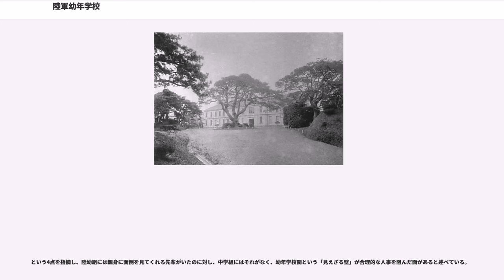陸軍幼年学校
陸軍幼年学校（りくぐんようねんがっこう）は、大日本帝国陸軍において、選抜した満13歳以上・満15歳未満の男子（主に旧制中学校2年生）を、将来の将校候補者として教育するために設けられた全寮制の教育機関（軍学校）。プロイセンの に範をとって設立された。通称・略称は陸幼・幼年校・幼年学校。

帝国陸軍の幼年学校には幾度の変容があり、陸軍士官学校が予科・本科制度となった1920年以降では、「陸軍幼年学校」は、将来の将校候補者すなわち陸軍士官学校の予科（「陸軍士官学校予科」、陸士予科。これはのち予士こと「陸軍予科士官学校」に改称し独立）に入校しその予科生徒（予士生徒）とならん者を、受験時に満13歳以上・15歳未満の若年時に生徒として受け入れて教育する、旧制中学校相当の全寮制の教育機関であった。1940年（昭和15年）の昭和15年勅令第89号「陸軍幼年学校令」第一條では「陸軍幼年学校は生徒に陸軍予科士官学校生徒たるに必要なる素養を与うる為軍事上の必要を考慮して普通学科を教授し軍人精神を涵養する所とす」と定義されている。

陸士予科生徒は陸幼出身者（陸幼組）と、陸幼に進まずに一般の旧制中学校に学んでから陸軍現役兵科将校を志願した中学出身者（中学組）から主に構成される。陸士卒業生は旧1期（明治10年10月卒業）から昭和20年の敗戦までの間に約5万1千名、陸幼組は明治7年4月の卒業生から昭和20年の終戦時の在校生までで約1万9千名であり、人数としては中学組が過半数を占める。陸幼生徒は陸士予科生徒と合わせて「将校生徒」とも呼称された。

1920年代以降の基本的な将校任官の流れとして、陸幼または中学から陸士予科（1896年から1903年は陸軍中央幼年学校、1903年から1920年は陸軍中央幼年学校本科、この中央幼年・中央幼年本科は地方幼年・中央幼年予科の陸幼卒業者のみが入校した。中幼本科が改変された1920年から1937年は陸軍士官学校予科、1937年から1945年は陸軍予科士官学校となり、陸士予科・予士へは陸幼卒業者のみならず中学出身者も入校する）に進んだ生徒は、陸士予科において旧制高等学校に準ずる「普通学」をメインに受け、卒業時に指定されている兵科（兵種）及び原隊の士官候補生となり、約半年間の隊附勤務（この間に形式的なものであるが階級は上等兵から伍長に進級）を経て、軍曹の階級が与えられ今度は陸軍士官学校の本科（陸軍士官学校本科。これはのち陸軍士官学校に改称し、さらに陸軍航空部隊関係の兵科将校を専門的に養成する陸軍航空士官学校も分離独立）に入校。陸士本科（陸士）においてより専門的かつ高度な軍事学を学び、卒業後に原隊において見習士官（階級は曹長）となり数ヵ月後に晴れて任陸軍少尉となった。陸軍航空士官学校へ進む兵科将校候補者（航空兵科将校候補者）の場合、その専門性から予科卒業後の士官候補生としての隊附勤務は無いか短期間で、また本科卒業後の見習士官としての隊附勤務はない。陸軍幼年学校は帝国陸軍において本流となる現役兵科将校へと進む階段において最初のステップの一つとなる。なお、明治後期からは陸幼卒業者は陸士予科入校試験は免除され、エスカレーター式に進む。

1896年（明治29年）から1903年（明治36年）までは、上述の陸士予科にのちに改変される学校を「陸軍中央幼年学校」とし東京に1校を設置、上述の陸軍幼年学校とのちになる学校を「陸軍地方幼年学校」と称し仙台、東京、名古屋、大阪、広島、熊本の各地方に設置し、各地方幼年は仙台陸軍地方幼年学校などと地名を校名に冠した。1903年には、「陸軍中央幼年学校」と「東京陸軍地方幼年学校」が合併され、従来の陸軍中央幼年学校は「陸軍中央幼年学校本科」に、東京陸軍地方幼年学校は「陸軍中央幼年学校予科」と改変された。陸軍士官学校が予科・本科制度となる1920年（大正9年）以降に「陸軍中央幼年学校本科」は「陸軍士官学校予科」、陸軍中央幼年学校予科は「東京陸軍幼年学校」、各地の陸軍地方幼年学校も「陸軍幼年学校」（大阪陸軍地方幼年学校の場合は大阪陸軍幼年学校に改称）となる（歴史）。

藤井非三四は、地方幼年学校（生徒150名）の運営経費が、生徒600人の旧制高等学校のそれとほぼ同額であり、幼年学校で「生徒1名に対し、教職員2名」の体制が取られていたことに言及し、下記のように述べている。

将来の陸軍将校となることが事実上約束されており、若くして軍服に身を包み、規律正しい集団教育を受けるエリート集団たる陸幼生徒は当...